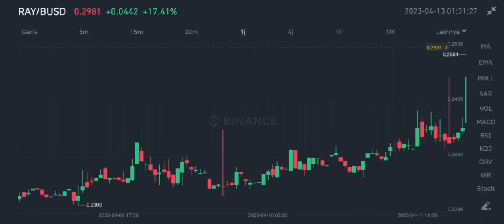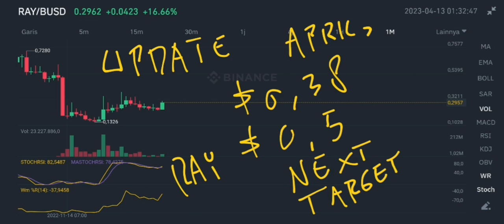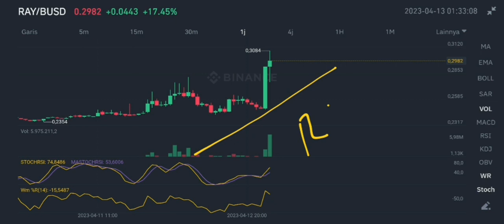RAY COIN RALLY POSSIBLE IN APRIL 2023‼️ RAYDIUM NEXT TARGETS ANALYSIS‼️ RAY CRYPTO CAN TAKE PROFIT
ray coin rally possible in april 2023 raydium next targets analysis in april 2023